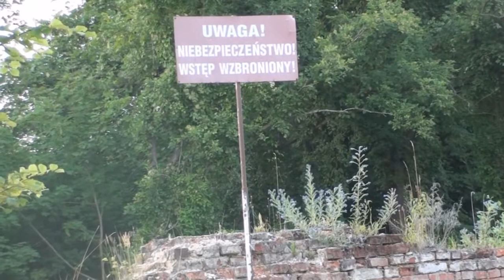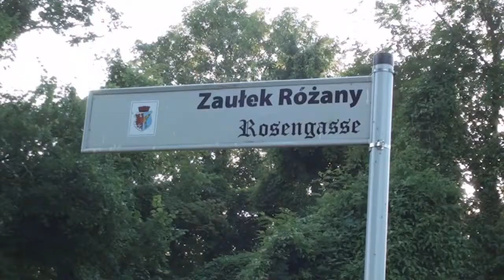Opuszczone Miasto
Jakub "Szwagier" Romański - przyboczny 16WDH "Sulima" - nakręcił podczas swojego biegu na ćwika film.

Na jego zmontowanie musieliśmy trochę poczekać... Na szczęście dzisiaj możemy się nim z Wami podzielić!

Szwagier stopień ćwika zamknął już dawno, trzymajcie kciuki za jego HO!

tu znajdziecie więcej produkcji tego młodego filmowca.